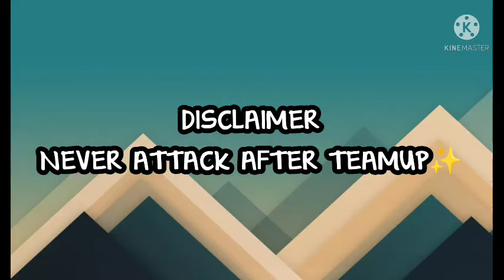CONFIGURACIÓN PERFECTA para SAMSUNG A3,A5,A6,A7,J2,J5,J7,S5,S6,S7,S9,A10,A20,A30,A50,A70 // FREEFIRE